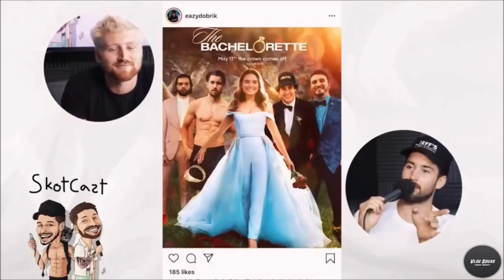Jeff Whittek & Natalie Noel Most Cutest Moments Together!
Jeff Wittek & Natalie Most Cutest Moments Together!

david dobrik, liza koshy, vlog squad, jeff whittek, jason nash, natalie noel, josh peck, corinna kopf, zane hijazi, carly and erin, ugh its joe, alex ernst, matt king, scotty sire, toddy smith, heath hussar, jonah hill